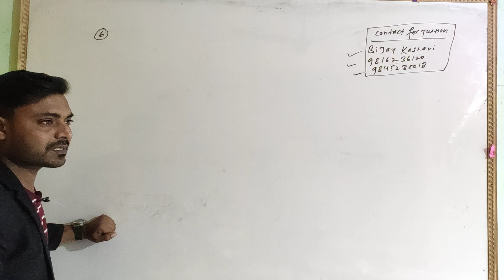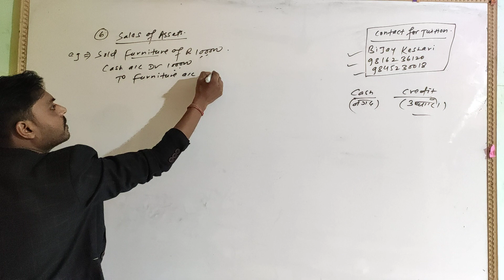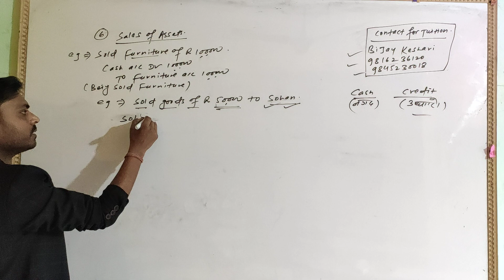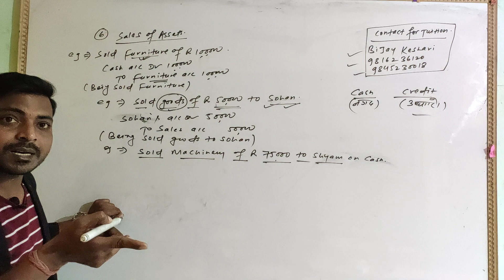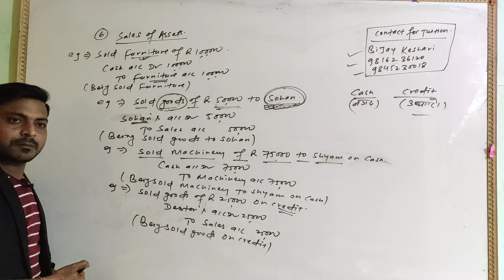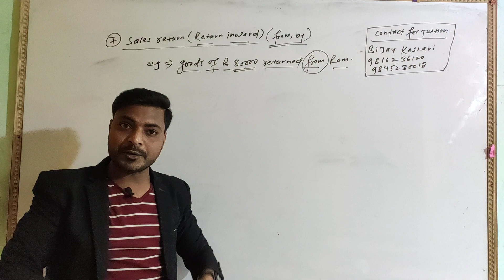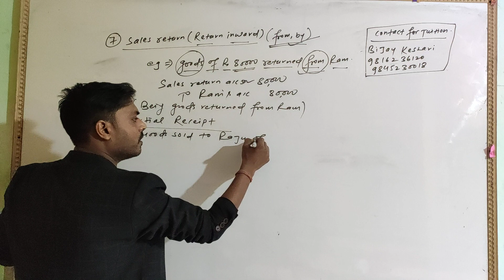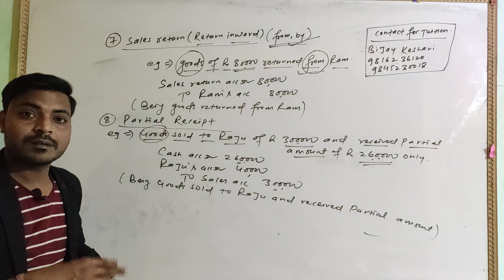Journal Entries in Nepali | Sales of Assets | Sales return | Partial receipt | By Bijay Keshari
Hi Friends, It's me Bijay Keshari, Lecturer of Accountancy. This video is about Journal entries  of Accountancy. This video is about topic of Business started and Drawing. How to make entry of Business started and Drawing. This video is useful for class 11 students of Nepal . This video is based on NEB In Nepal Board. This video is in Nepali and English language.